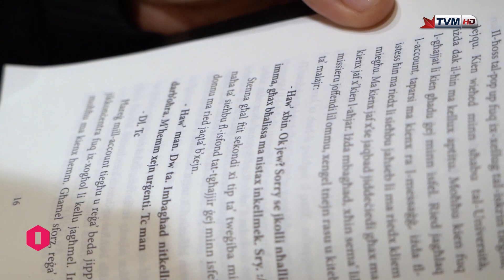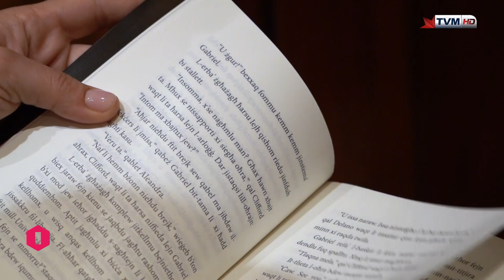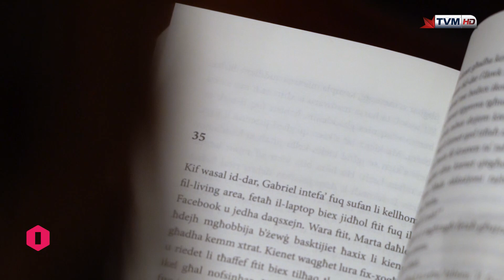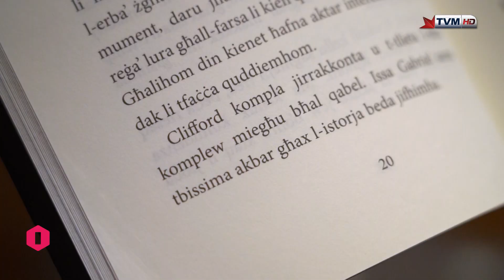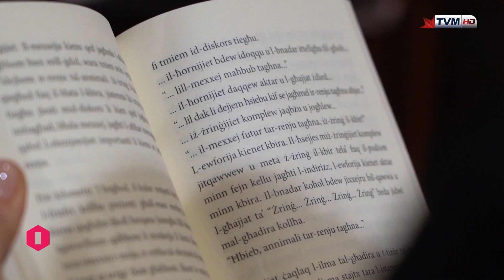Ilsienna | Letteratura | Min Hu Bertram Portelli?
Dan il-filmat jittratta l-kitba ta' Bertram Portelli. Huwa jiddiskuti l-istil psikosoċjali fin-narrattiva tiegħu u xi tekniki li jħaddem fil-kitba, bħall-użu tad-djalogu.

Data: 21 ta' Diċembru 2020

Kelliem: Betram Portelli – Kittieb

Kitba: Kit Azzopardi
Direzzjoni: Alan Paul Mizzi
Muntaġġ: Nadine Mizzi
Qari tal-Provi: Daniela Attard Bezzina
Vuċi: Dorothy Bezzina
Produzzjoni: Alan Paul Mizzi

It-tim ta’ Ilsienna jixtieq jirringrazzja lill-Aġenzija Nazzjonali tal-Litteriżmu tal-appoġġ kontinwu tiegħu, u lid-Dipartiment tal-Malti fi ħdan il-Fakultà tal-Arti fl-Università ta’ Malta u lill-Kunsill Nazzjonali tal-Ilsien Malti tal-pariri siewja tagħhom. Dan il-filmat qiegħed jittella’ bil-kundizzjoni li ma jintużax għal finijiet kummerċjali. Il-filmati ttellgħu fuq YouTube u fuq malti.mt grazzi lill-PBS, speċjalment lil Frans Lia u Dr Mark Sammut, u lid-Dipartiment tal-Malti, speċjalment lil Dr Michael Spagnol, Marija Bellia, Dorianne Bartolo, u Mattea De Marco.